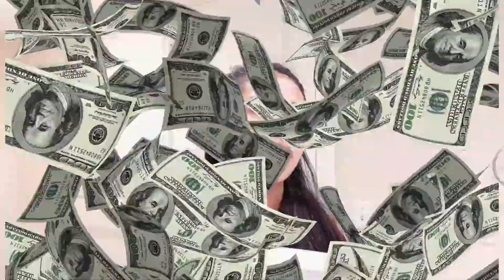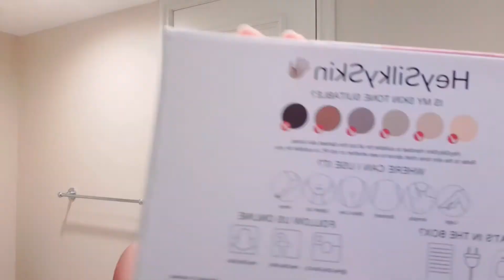HeySilkySkin Hair Removal Honest Review / Julie loves to try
Hello mga dzaii !
This vlog is my honest review about the product and a walk through how to use it too.

Problem ko talaga nag mga buhok natin sa kili kili lalo na pag mabilis sya tumubo kaya naisip ko to na solusyon. Tingnan natin kung effective ba sia.